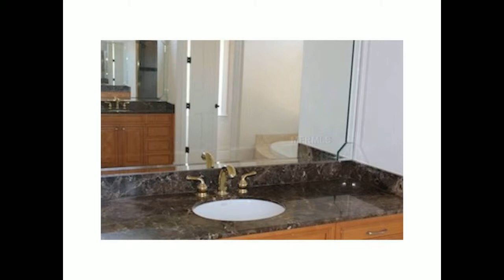5 Bedroom Waterfront Home for sale in Sarasota Fl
Fabulous opportunity to own in the secluded Buccaneer Bay. This gently owned Mediterranean style home has gorgeous sunset Bay views across to Siesta Key! This home has been beautifully designed for family living and entertaining. Built in 2005 featuring this home has over 5,000 square feet, 5 bedrooms, 5.5 baths, extensive crown molding, Teak wood and marble flooring in the main living areas.